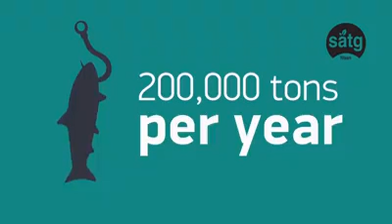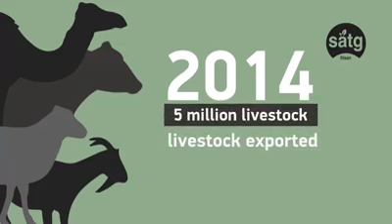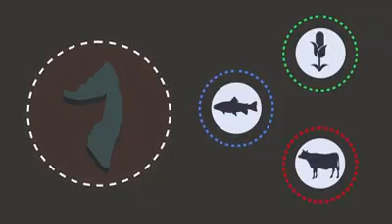Somalia Potential Macdanta Somalia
A brief explanation of Somalia's economy can improve.